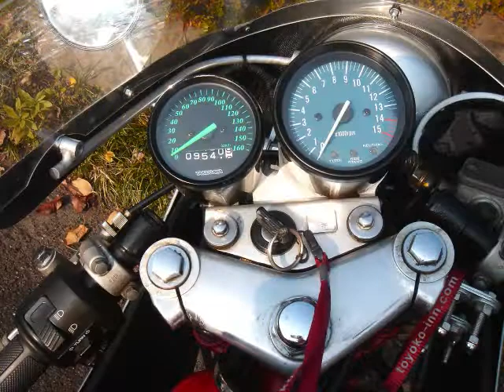2009ドリーム50九州ミーティング.wmv